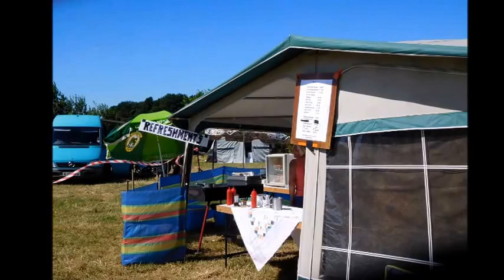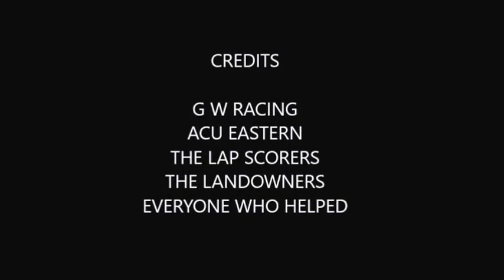IKEN GRASS TRACK 2016 1